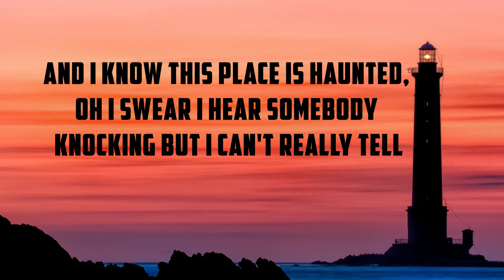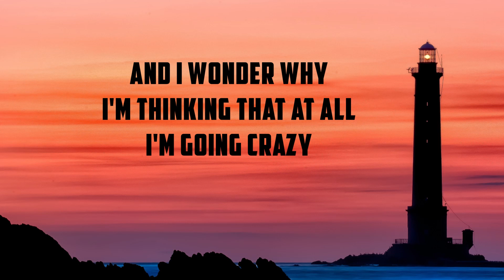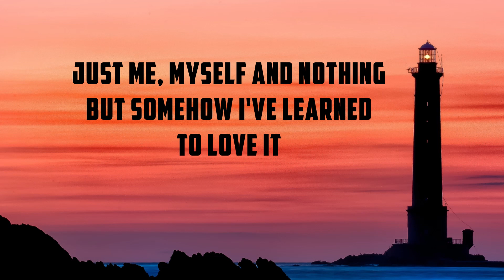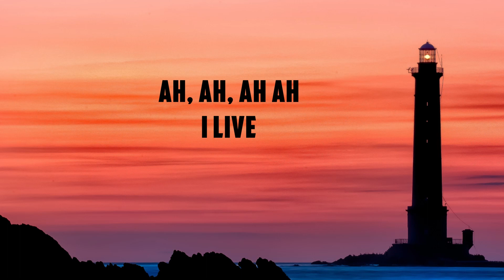Alessia Cara - Wherever I Live (Lyrics) | Panda Music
This video is a lyric video for the track "Alessia Cara - Wherever I Live".

Artist: Alessia Cara
Song: Wherever I Live

🎶  Lyrics used in Alessia Cara - Wherever I Live

[Verse 1]
There's yelling in the hallway
I found refuge on a twin bed of this three-star hotel
I hear the laughter from the TV
Static, Rachel talks to Phoebe about the cat that smells
And I know this place is haunted, oh
I swear I hear somebody knocking, but I can't really tell

[Pre-Chorus 1]
And this outlet's busted
Phone died, and I can't charge it
What a life, man, what a life this is, mmm

[Chorus]
Just me, myself, and nothing
But I taught me how to love it
Home is wherever I live

[Verse 2]
I remember I owe mom a call
As I hang my stray hairs on the shower walls for decoration
I wonder what I'd hear if rooms could talk
And I wonder why I'm thinking that at all

[Pre-Chorus 2]
And this toilet's rusted
Food came, but I don't trust it
What a life, man, what a life this is, yeah

[Verse 3]
Hard to sleep sometimes with no one by my side
I do my best to find the sense in it
The more the days go by, the more myself and I
Shake hands and realize the benefits of independence

[Pre-Chorus 3]
And it's really something
To make homes of worn-out luggage

[Chorus]
But somehow I've learned to love it

[Post-Chorus]
Ah, ah, ah ah

Background Image:
Photo by: Philippe D.